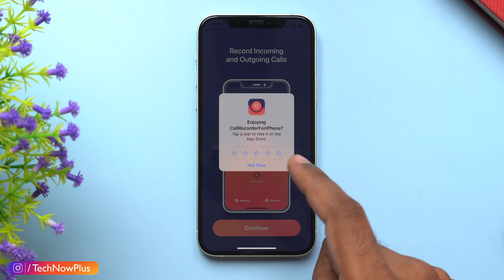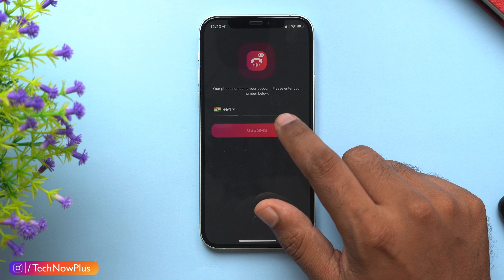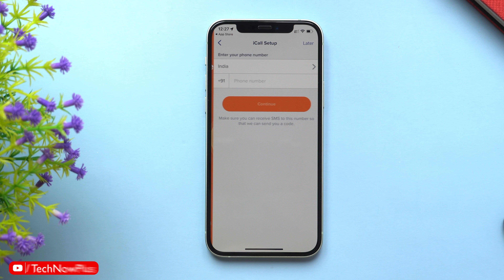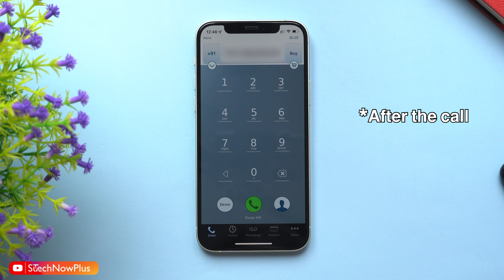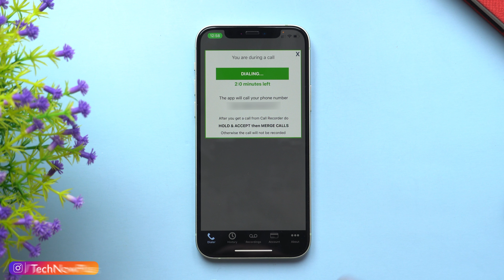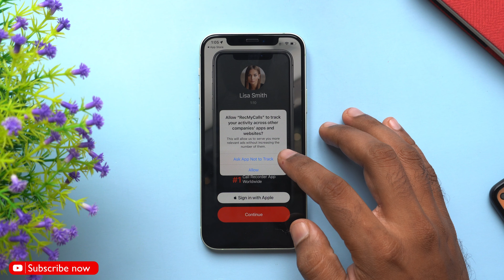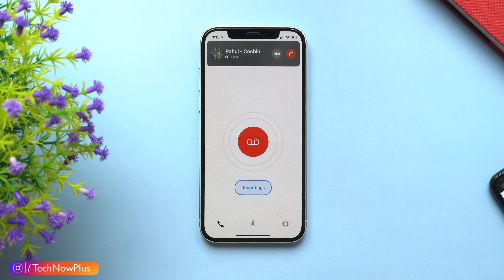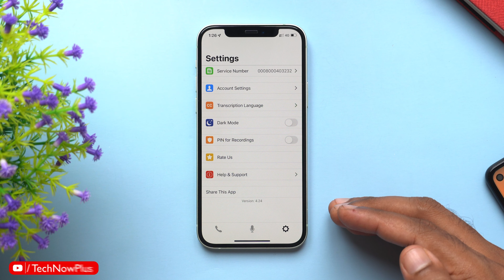കിടിലൻ iPhone Call Recording Apps in Malayalam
iPhone Call Recording Apps in Malayalam. Comparison of 5 iPhone call recorder apps

Links